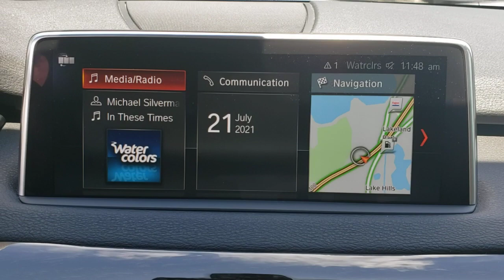2018 BMW X5 Lakeland, Plant City, Winter Haven, FL LP5384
BMW Certified, ONLY 23,263 Miles! FUEL EFFICIENT 29 MPG Hwy/23 MPG City! Moonroof, Nav System, Heated Seats, Diesel, Back-Up Camera, CD Player, iPod/MP3 Input, Turbo Charged Engine, Aluminum Wheels, All Wheel Drive CLICK ME!KEY FEATURES INCLUDENavigation, Panoramic Roof, Power Liftgate, Heated Driver Seat, Back-Up Camera, Turbocharged, Diesel, iPod/MP3 Input, CD Player, Keyless Start, Dual Zone A/C, Smart Device Integration, Heated Seats. Rear Spoiler, MP3 Player, Sunroof, All Wheel Drive, Onboard Communications System.EXPERTS REPORTnewCarTestDrive.com explains Not only is the interior warmly appealing, it provides abundant space for five adult occupants. Cargo space is plentiful Great Gas Mileage: 29 MPG Hwy.BUY WITH CONFIDENCEAdditional plans are available to extend coverage, if desired, Every vehicle is thoroughly inspected and reconditioned by BMW-Certified technicians, 1-Year/Unlimited Miles plus balance of original new vehicle limited warranty (4-Year/50,000-miles), Roadside Assistance includes jump starts, tire changes, lock out service, and fuel/fluid delivery, 24/7 Roadside Assistance (even if someone else is driving your vehicle), Trip interruption benefits are included, Service loaner and/or alternate transport are included for the duration of your protection planOUR OFFERINGSFields BMW Lakeland is proud to serve the Central Florida region with quality new & used BMW cars in the Tampa Bay area. With the latest new BMW 3 Series & 5 Series cars in Lakeland like the BMW 328, 335, 528, Z4, X3, and X5, you are sure to find the new or used BMW vehicle you have been looking for in the Lakeland, Tampa, Palm Harbor, St Petersburg, Sarasota or Clearwater, Florida area. Come visit us at I-4 at Exit 33, 4285 Lakeland Park Drive, Lakeland, FL 33809 to see our vehicles.Fuel economy calculations based on original manufacturer data for trim engine configuration. Please confirm the accuracy of the included equipment by calling us prior to purchase.